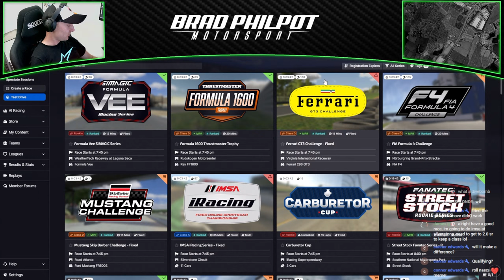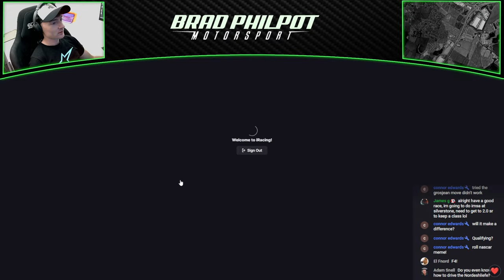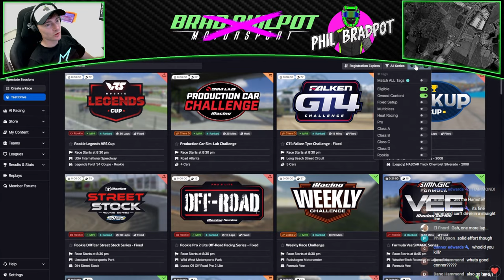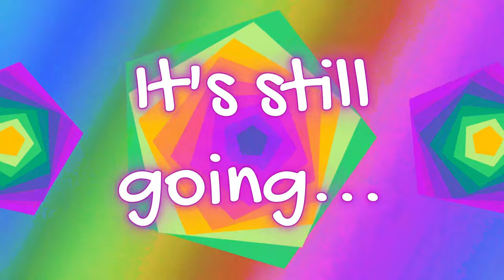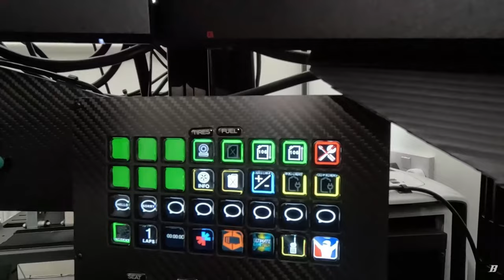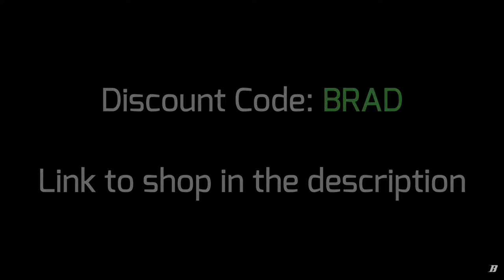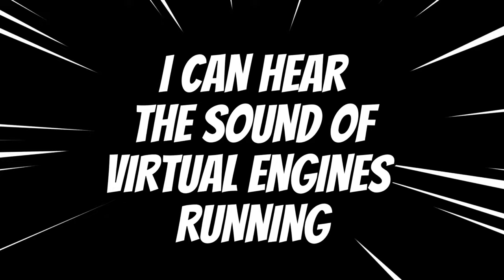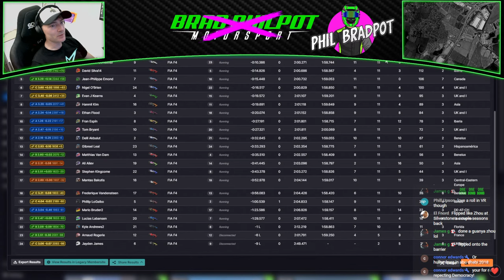Phil Bradpot's Rookie Reset | Episode 9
WE ARE BACK! (temporarily)
I'm home for a couple of days, so we have an unexpected Rookie Reset coming your way.

Equipment by:
Sim Lab // OBP Motorsport // Rosso Sim Racing // Apex Sim Racing // Sparco